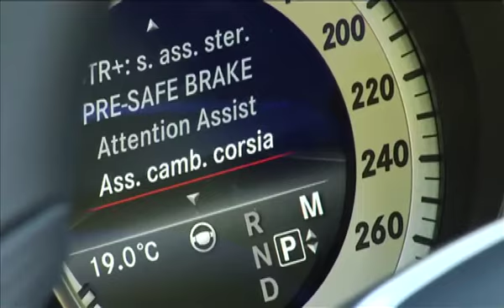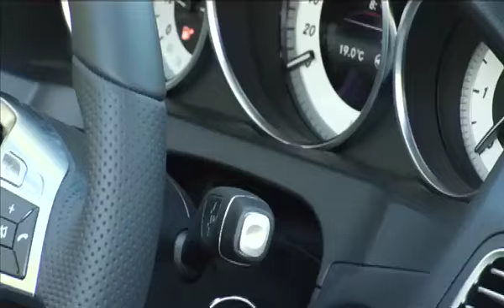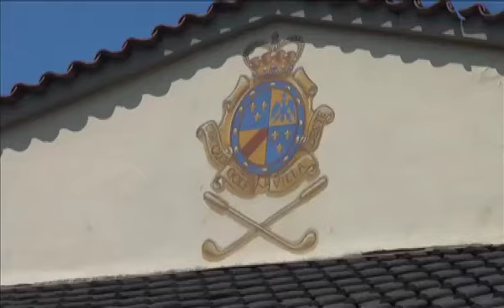Ruote in Pista n.2212 del 22/06/13 Parte 2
In questa seconda parte di Ruote in Pista:
-Mercedes AMG -- Nel prossimo servizio proponiamo la singolare sfida divertente, ma anche ricca di significati storici, che vede impegnate sull'anello lungo Nordschleife del Nuerburgring cinque Mercedes AMG, dalla Classe A alla Formula Uno guidate da piloti blasonati come Michael Schumacher, sette volte campione del mondo, e da Nico Rosberg
-Mercedes Classe E Coupé e Cabrio -- Che meraviglia!!! Un mix di passione e di razionalità. Linee seducenti, motori al top per tecnologia ed ecologia, comfort da berlina di lusso e abitabilità a prova di vacanza
-Di seguito, le pillole di Autolink:
MINI Challenge al Red Bull Ring
Superstars a Brno
Alfa Romeo 4C: nasce a Modena
BMW Serie 4 Coupé
- Citroën-Vanity Fair Golf Invitational